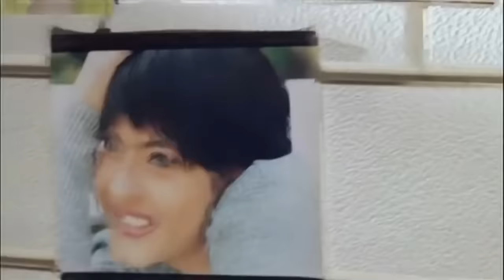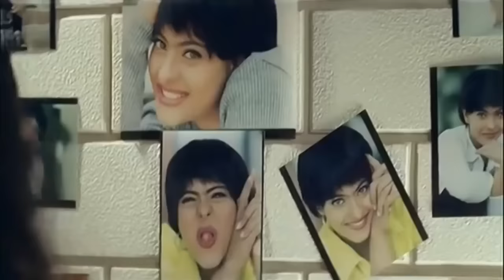Chitthi Na Koi Sandes Lata Ji